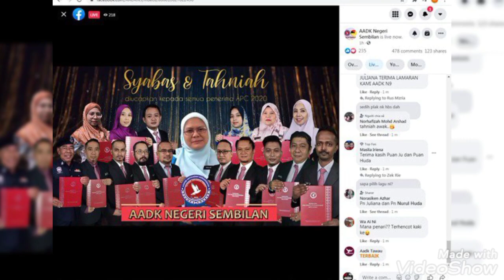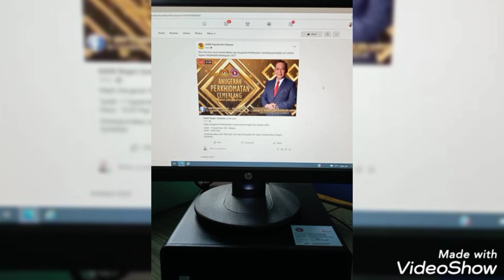Mukadimah Berpindah Ketempat Kerja Baru. Moga Yang Terbaik Semuanya. Amin